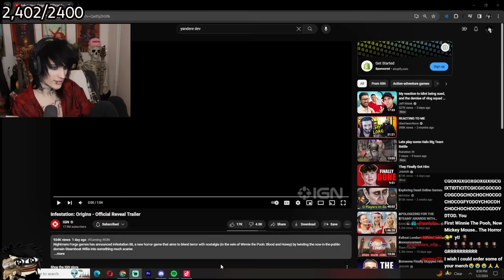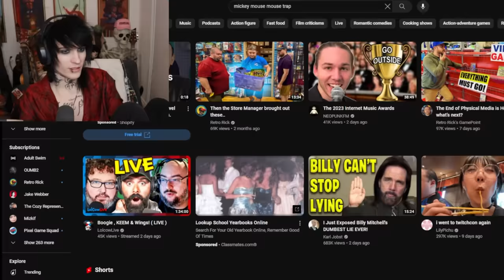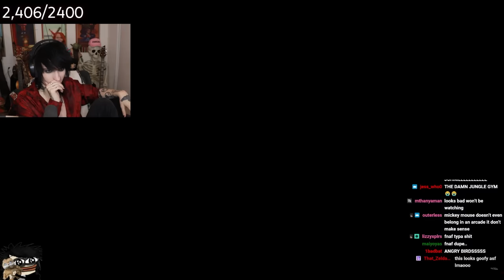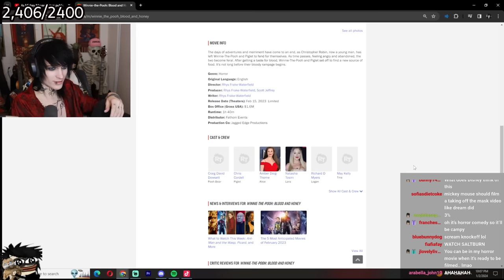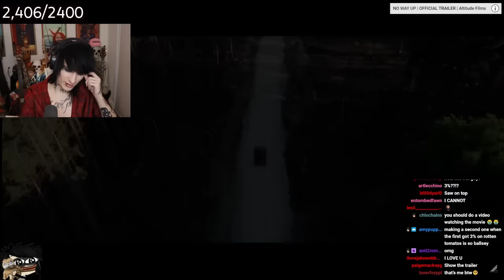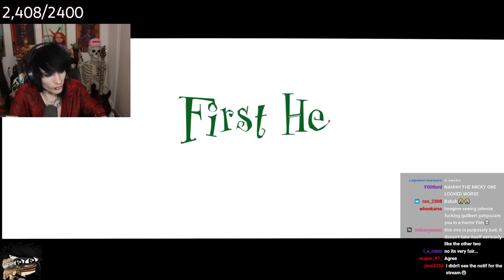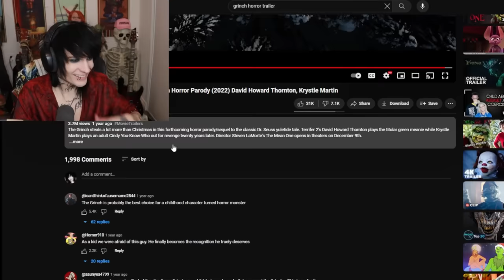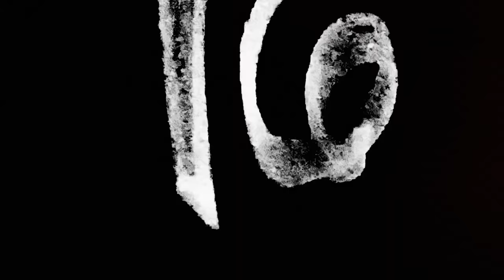Mickey Mouse Horror Movie What Is Happening To Our Childhood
Main channel  @JohnnieGuilbert